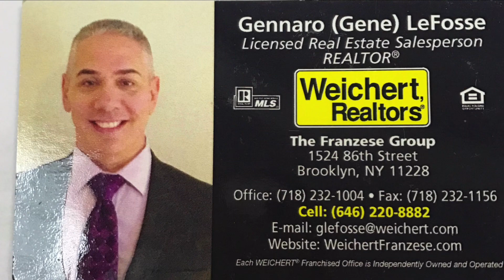Sold for $150,000! 153 Bay 26 Street Apt#1G, Studio Co-op in Bath Beach, Brooklyn, NY 11214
🚨SOLD ALERT🚨
WE ARE THE PRIDE OF BROOKLYN REAL ESTATE!
Visit WeichertFranzese.com
Cozy, well-maintained, sunshine filled, 320 sq. ft. studio co-op apartment on a beautiful tree-lined block in Bath Beach, Brooklyn. This unit is on the first floor and features a separate kitchen with window, full bathroom, hardwood floors, recessed lighting, lots of closet space and one A/C unit in window. Elevator building includes new laundry facilities in the basement. Walking distance to the D train on 20th Ave, near all shopping and restaurants. Maintenance Monthly: $400 includes property tax, hot/cold water, heat, septic and sewer. Co-op Shares: 320. Sublease ok after 1 year. Minimum Down Payment: 20%. No pets allowed. No Flip Tax.
BUYING OR SELLING A HOME IN BROOKLYN? WE KNOW
THE FRANZESEGROUP TAKES PRIDE IN THE BUYING AND SELLING OF BOTH RESIDENTIAL AND COMMERCIAL REAL ESTATE.